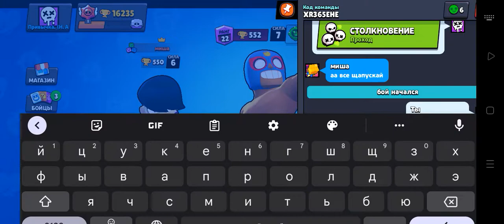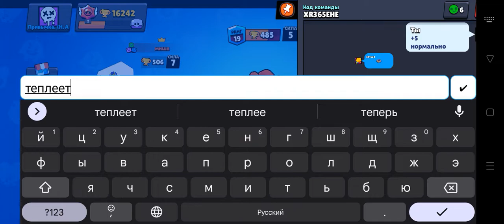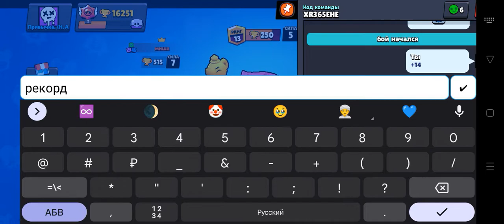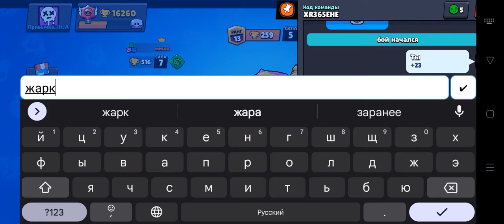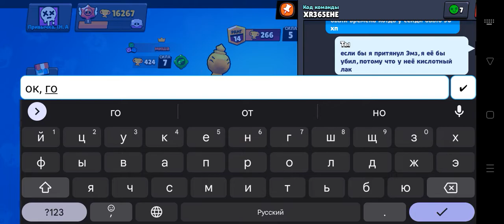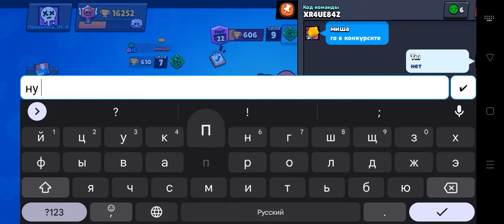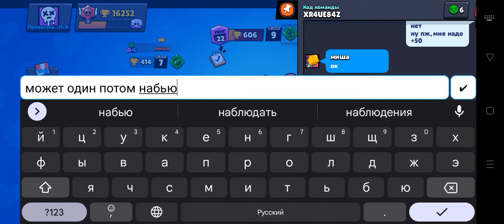ЭТО ЧТО-ТО НОВОЕ | 20 минут бравла с Мишей